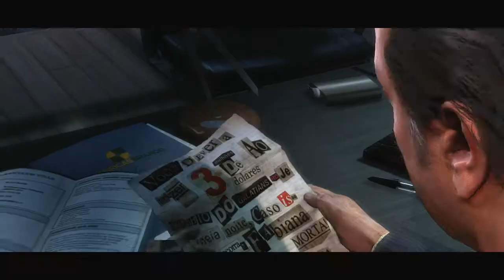Max Payne 3 » Trailer #1 (Annotated Edition)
Watch the enhanced, official Pop-Up Version of this video with informational

Presenting the annotated version of the recently released first trailer for Max Payne 3 - highlighting many of the things you glimpsed in the video, now illuminated by some new details being revealed for the first time...

Including first information on game characters like Raul Passos, the Comando Sombra gang, and early details on Max Payne 3's weapons, melee, cover, physics, the long-awaited return of Bullet Time® and more...